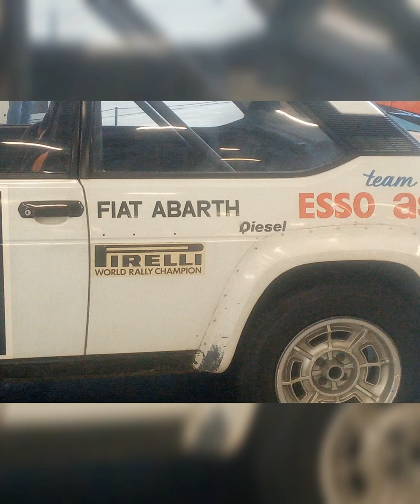museo heritage hub di Torino. Ecco un breve video dove puoi trovare fiat lancia e alfa romeo..